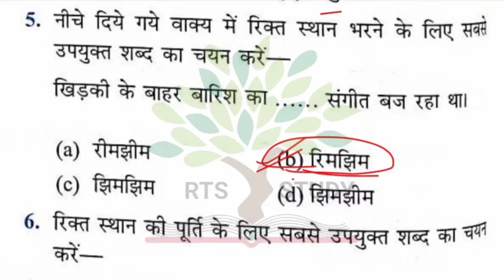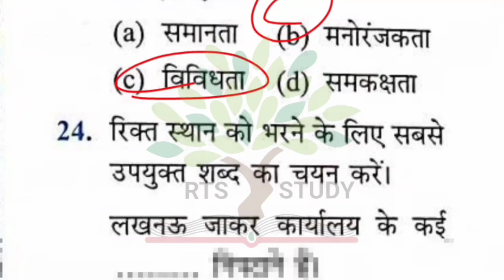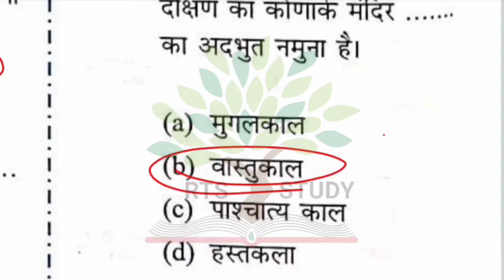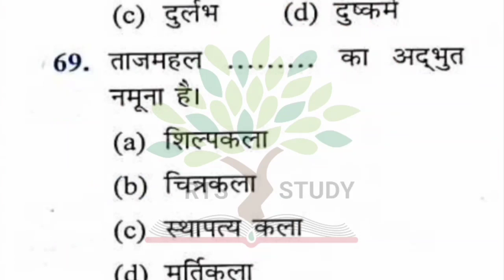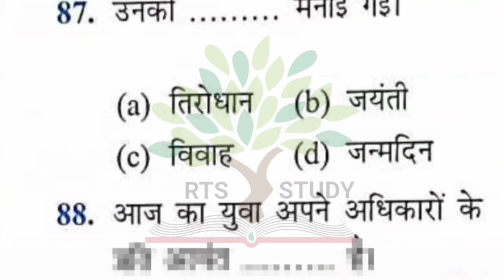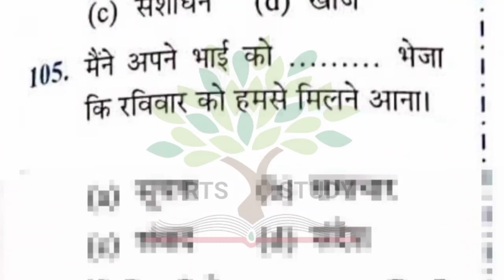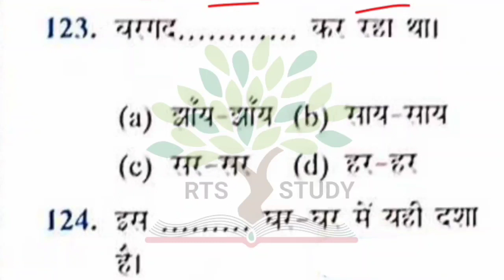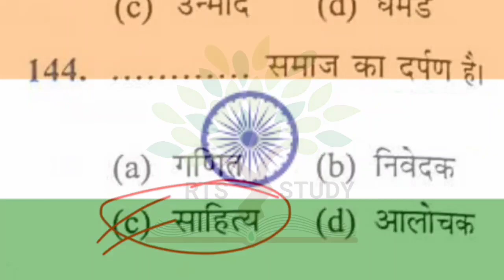CRPF Tradesman Rikt sthan ki purti ( रिक्त स्थान की पूर्ति ) देख लो हर शिफ्ट में आता है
crpf tradesman Hindi expected question

▶️ WhatsApp join us. ▶️